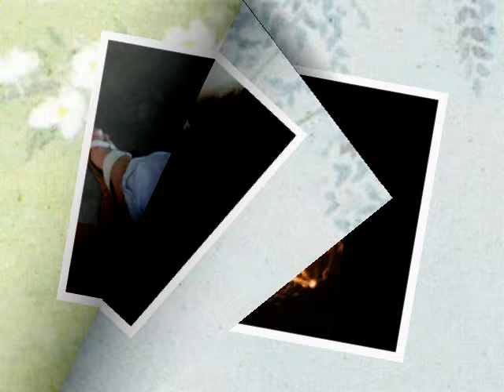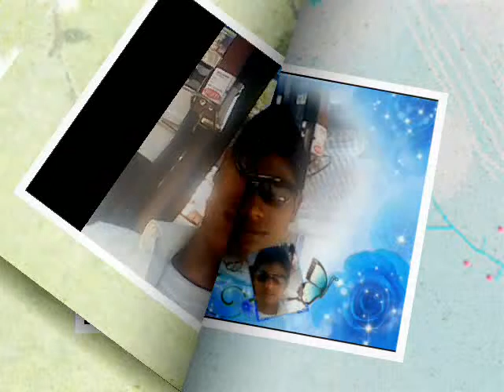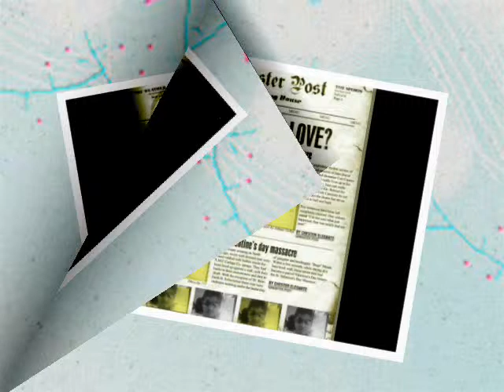hony singh new song vinay shakya v m